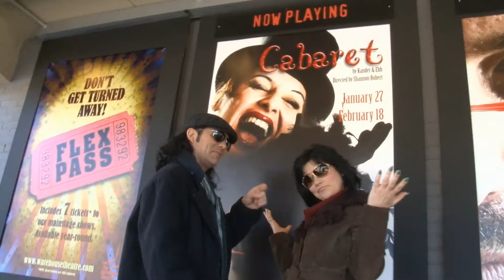Joie De Vivre (Joy of Life) 2.2, Katie & Larry captured and Produced in Greenville SC Feb.2012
Produced and shot by Curtis Hanvey